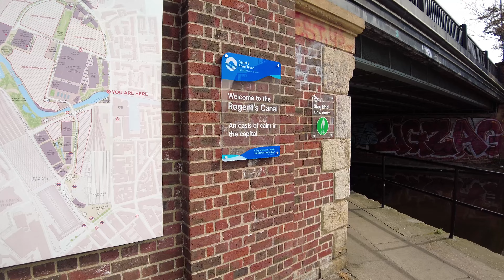LONDON | Regent's Canal Walk | King's Cross St Pancras to Camden Market | 3D 360° binaural audio 🎧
Short spring walk from London's King's Cross St Pancras to Camden, along the famous Regent's Canal.

This video was recorded in 4K ultra high resolution and 3D 360° binaural audio 🎧. For the best viewing experience, I recommend watching with headphones/earphones or surround sound audio.

It's always so rewarding to have a nice beverage after walking these amazing places.

Camera kit
Camera bag
Memory card